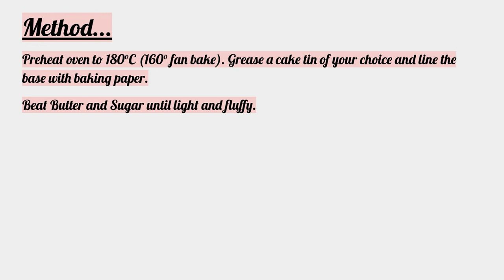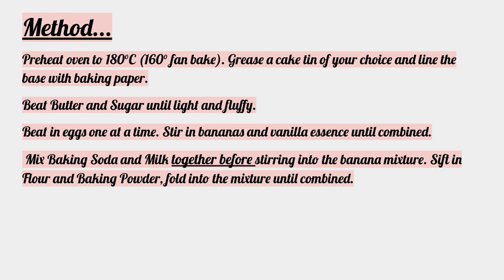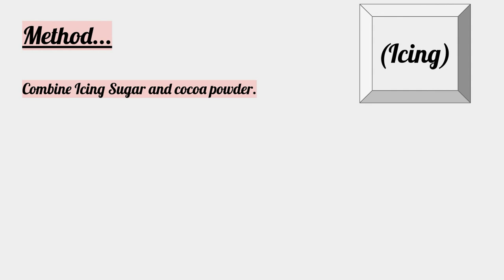How to make the BEST, DELICIOUS banana cake!!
Ingredients:
125g Butter, softened
¾ cup White Sugar or Brown Raw Sugar
2 eggs
1 cup mashed banana (about 2 large
bananas)
1 tsp vanilla essence
1 tsp Baking Soda
2 Tbsp hot Milk
1¾ cup Plain Flour
1 tsp Baking Powder

Method:
Preheat oven to 180°C (160° fan bake).
Grease a cake tin of your choice and line the base with baking paper.
Beat Butter and Sugar until light and fluffy.
Beat in eggs one at a time.
Stir in bananas and vanilla essence until combined.
 Mix Baking Soda and Milk together before stirring into the banana mixture.
Sift in Flour and Baking Powder, fold into the mixture until combined.
Spoon mixture into prepared tin and smooth the top.
Bake for 40-45 minutes until cooked (insert a clean skewer, if it comes out clean it is cooked).
Stand for 5-10 mins before placing onto a wire rack to cool.
Ice with chocolate icing when cool

Ingredients: (Icing)
1  1/2 cups Icing Sugar
1 Tbsp cocoa powder
50g soft Butter
2 Tbsp hot water

Method:
Combine Icing Sugar and cocoa powder.
Add softened Butter and pour some of the hot water over.
Mix together with a knife or spatula, adding more water as required to achieve a smooth, spreadable consistency.